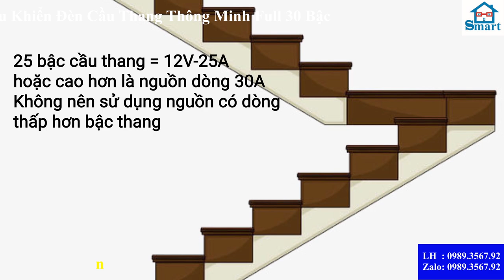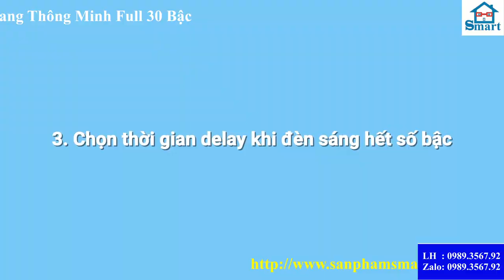Mạch Cầu Thang Thông Minh Full 30 Bậc - Mạch Cầu Thang Cầu Thang Thông Minh - Đèn Câu Thang